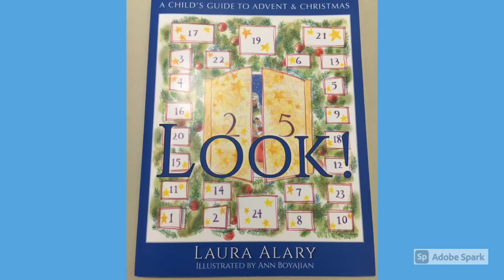Look! A Child's Guide to Advent & Christmas By Laura Alary, Illustrated by Ann Boyajian